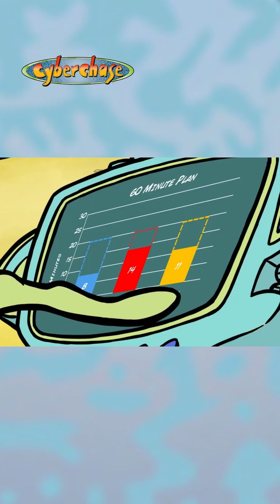Cyberchase | Monster Minutes Part 7